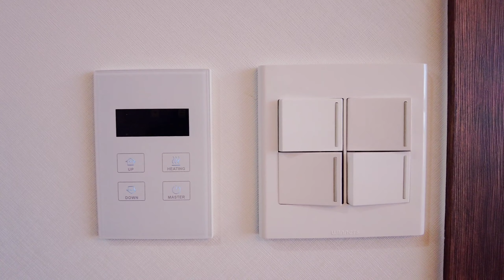서귀포 브로딕제주 펜션 커플룸 201호 객실 살펴보기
제주도 서귀포시 풀빌라 펜션인 브로딕제주(BRODICK JEJU) 객실 살펴보기 영상입니다. 저희가 머물렀던 객실은 커플룸 201호이고, 2박 3일간 머무는 시간이 너무 빠르게 지나갔을 정도로 마음에 들었던 숙소입니다^^

브로딕제주 커플룸 숙소에 대해 자세한 후기를 읽고 싶으신 분은 아래 블로그 링크 참고해주세요!